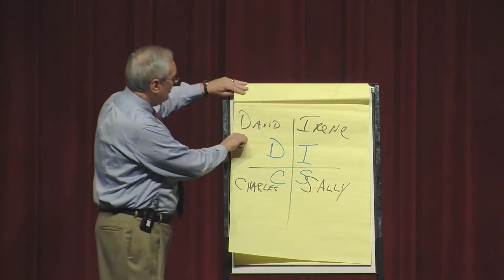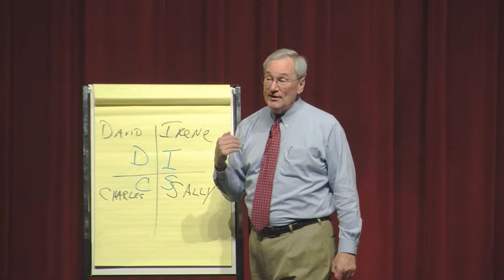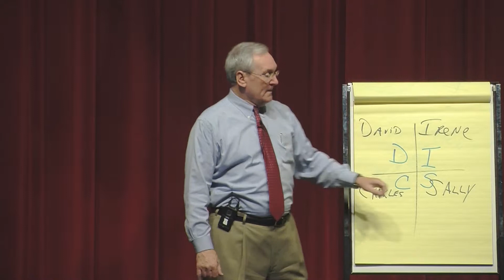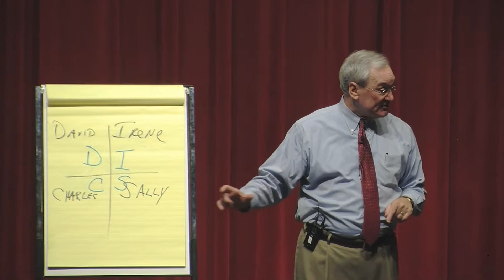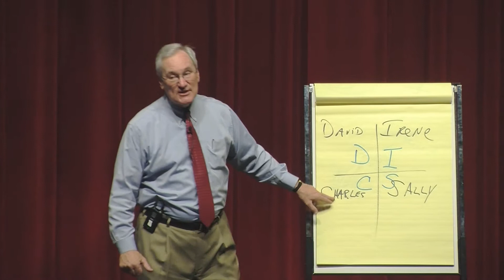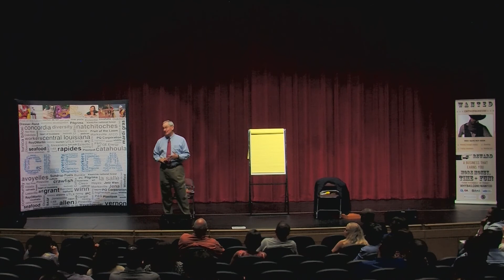Building Trust...Gaining Commitment, Pt. 13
Bryan Flanagan, Ziglar Motivation Speaker, by Business Acceleration System of Alexandria, LA, Central Louisiana. August 28, 2013